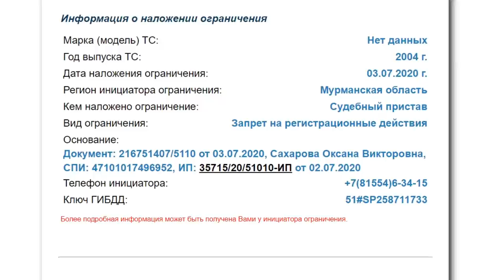Приставы из Заполярья АРЕСТОВАЛИ BMW 7! Я в шоке с ФССП!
Автор видео не несёт ответственность за размещенные комментарии а также призывает к корректности и сдержанности в формулировках.

Сбер: 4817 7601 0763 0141
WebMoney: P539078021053